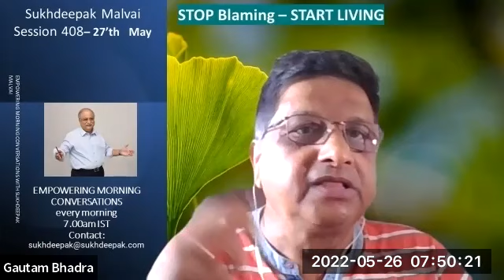409 Empowering Morning Conversations